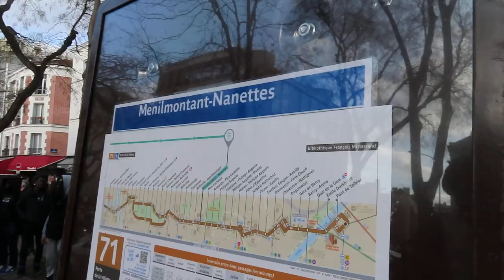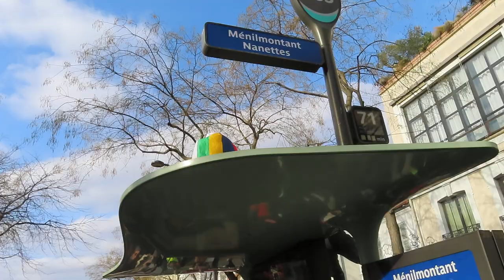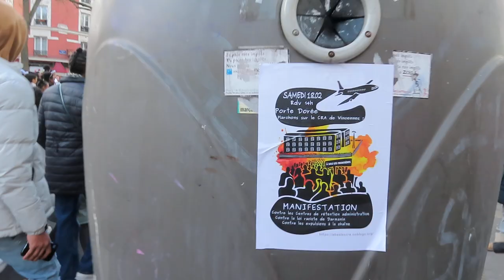Carnaval de Paris 19 février 2023 carnaval No.3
* carnavalparis paris paris20e Le Carnaval de Paris 19 février 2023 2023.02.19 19fevrier2023 19fevrier 2023 dimanche cortège musical costumé defile défilé dans les rues Place Métro Gambetta Paris 75020 Bd Ménilmontant Métro Belleville jusqu'à Place de la République Paris 75011
* carnavalparis carnaval paris paris20e promenade boeufgras La Promenade du Boeuf Gras
* parade carnival Le Carnaval de Paris 2023 19fev2023 dimanche cortège musical costumé défilé dans les rues Place Métro Gambetta Paris 75020 Bd de Ménilmontant Bd de Belleville Métro Belleville défilé vers la Place de la République Paris 75011